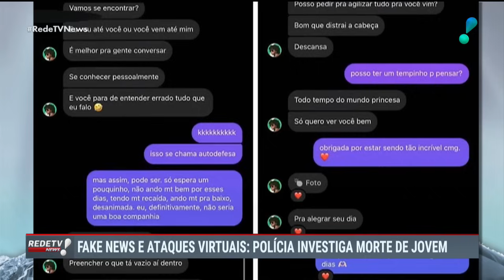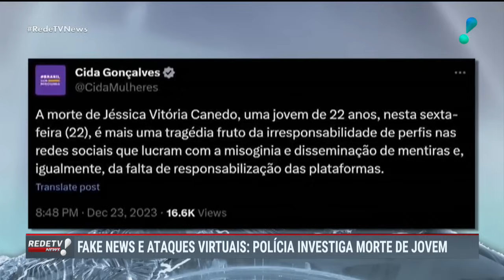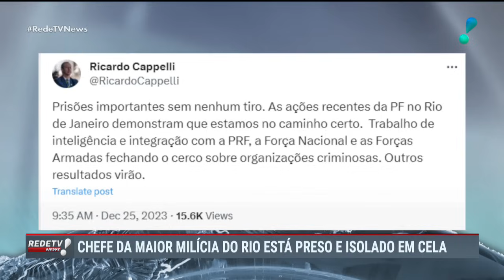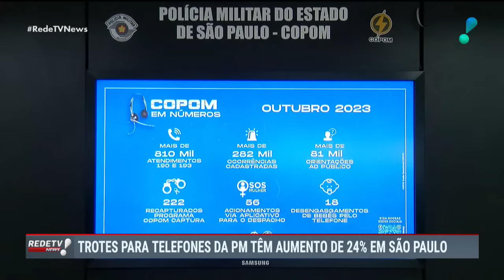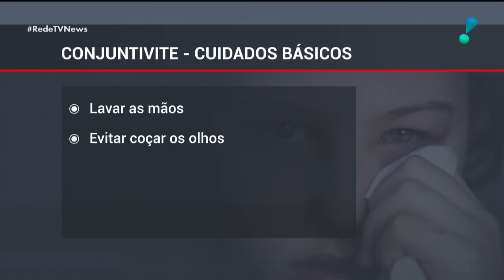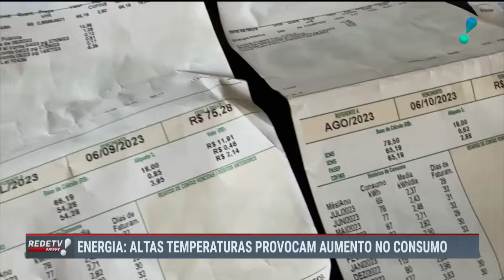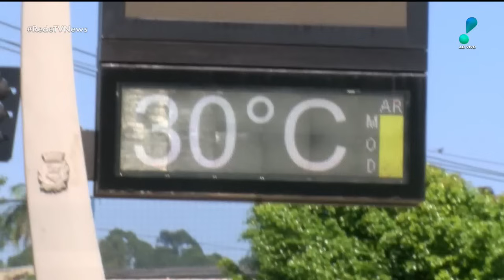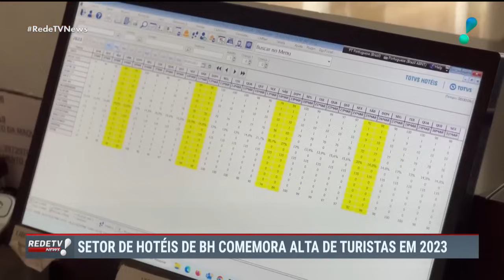RedeTV News (25/12/23) | Completo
Veja os destaques do ‘RedeTV News’